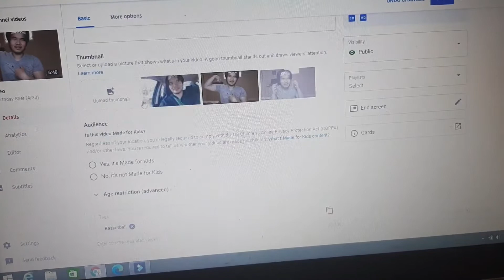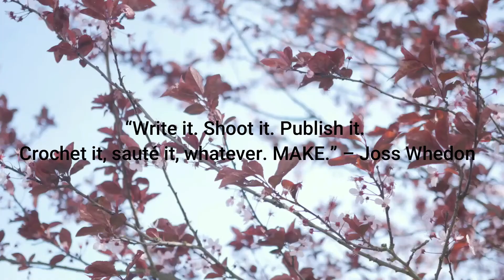Shooter Shoots (7/30)